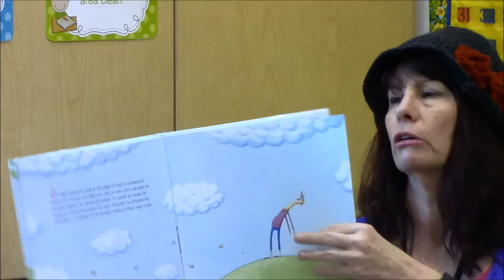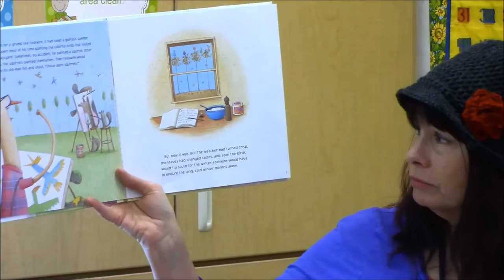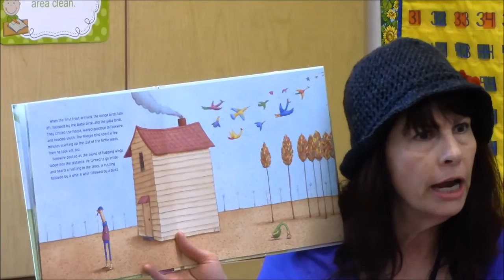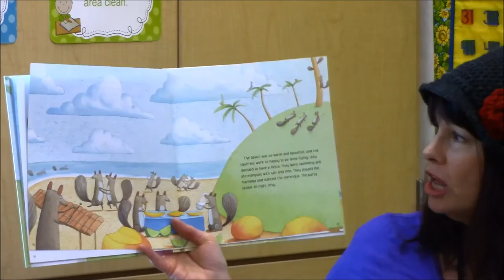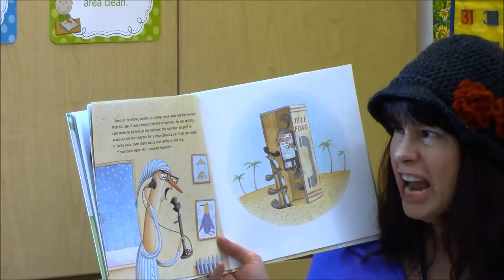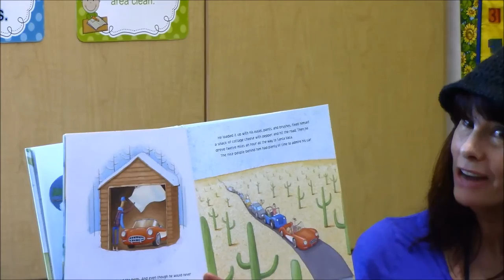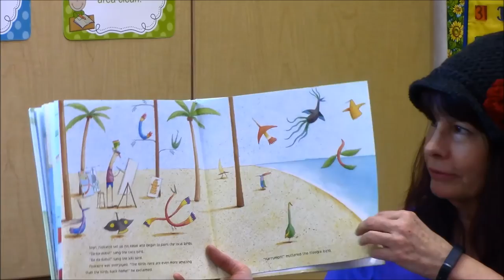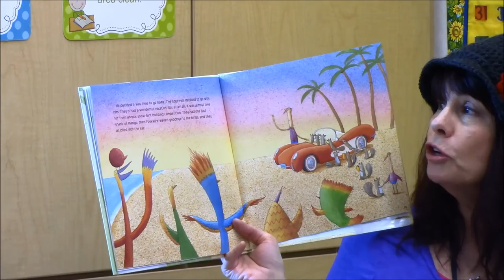Those Darn Squirrels Fly South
Another wonderful story in the "Those Darn Squirrels" series. Children from kindergarten to fourth grade will love this reading.